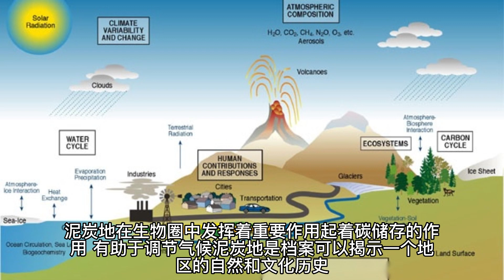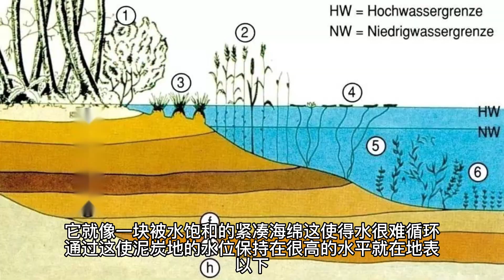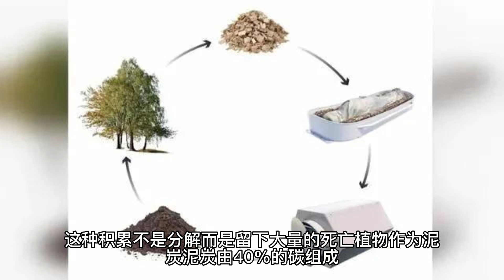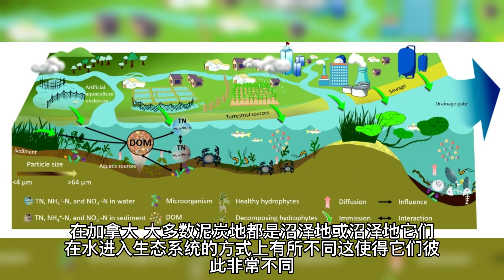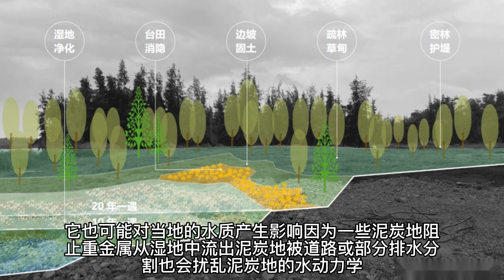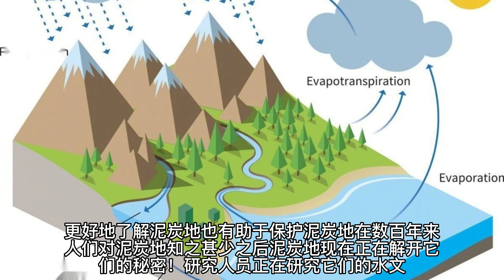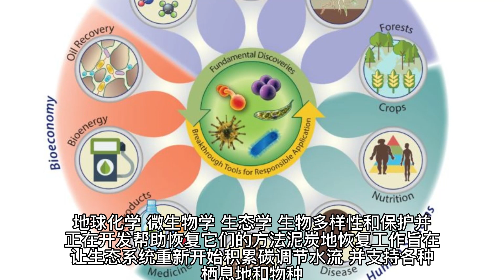加拿大的泥炭地 | Canada’s Peatlands